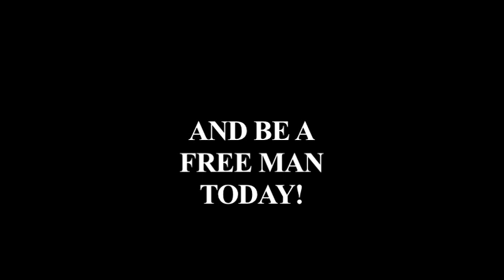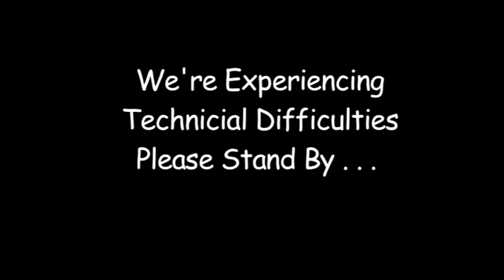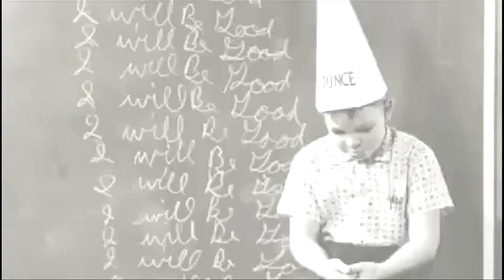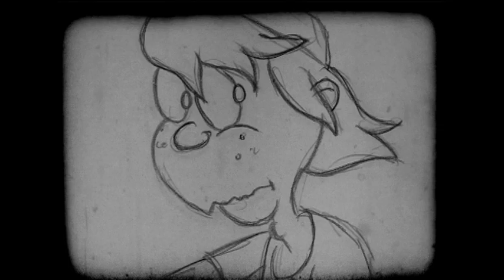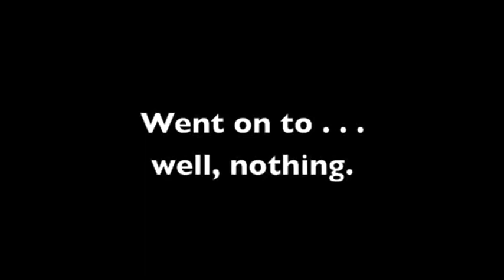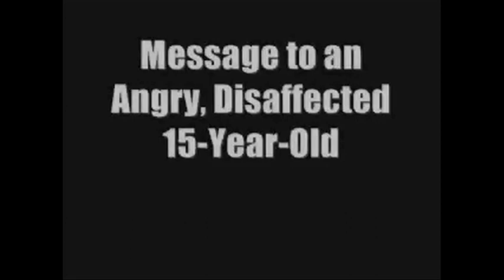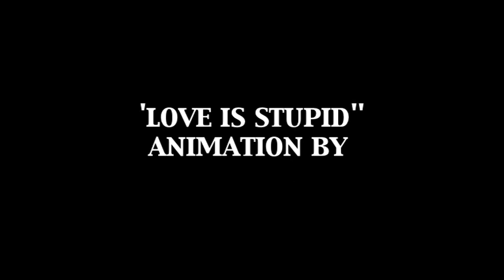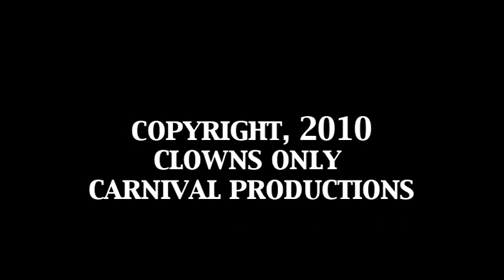John Rafferty's America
"John Rafferty's America," the long-awaited collection of shorts, from that troubled, overweight old hermit -- is finally here. Hey, did we mention he's creepy, too? (Gross!) So, see what all the fuss is about: The comedic and bizarre collide in a recipe that's sure to entertain! Take a stroll through "John Rafferty's America."